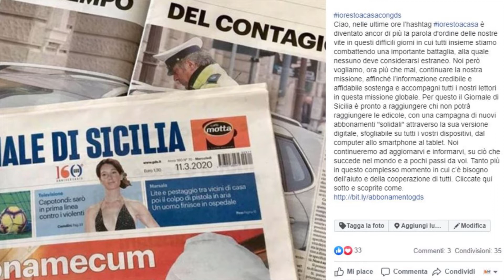Le false notizie sull'evasione dal carcere e le opportunità di lettura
Questa notte in tanti a Palermo hanno condiviso un fotomontaggio che ha scatenato il panico.
Vi parlo anche di alcune opportunità offerte dal gruppo Giornale di Sicilia.